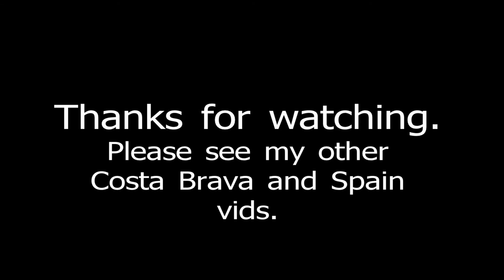Platja D'Aro, Costa Brava, Spain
Compilation video of Platja D'Aro